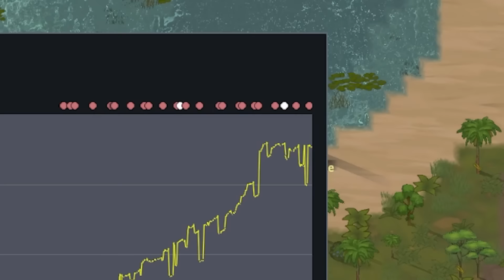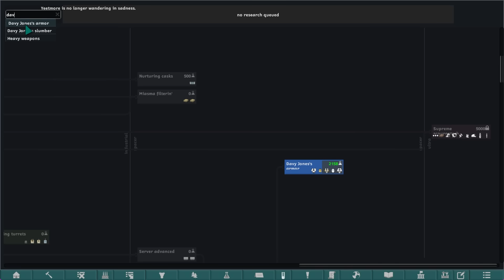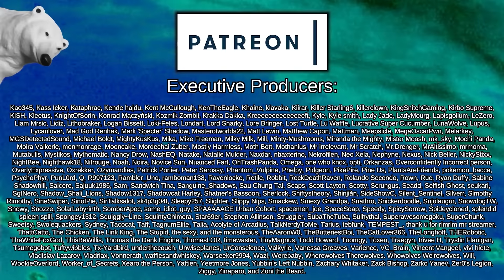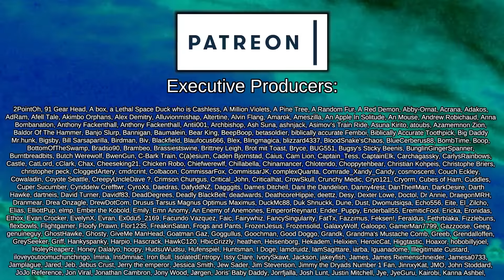The Eye Sucker | Rimworld: Pirate Wars #19